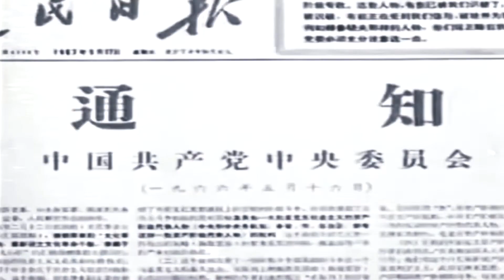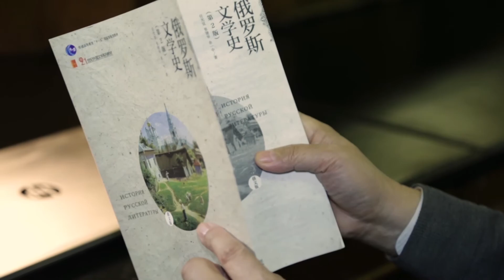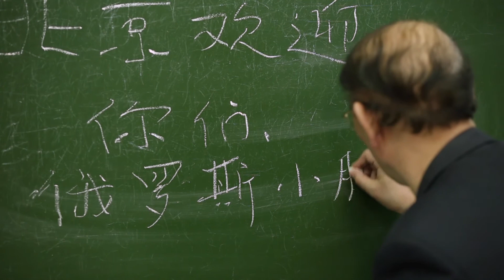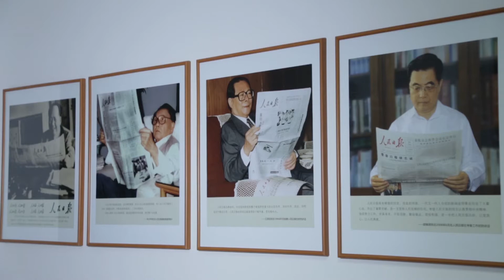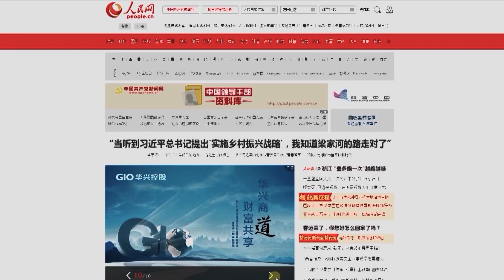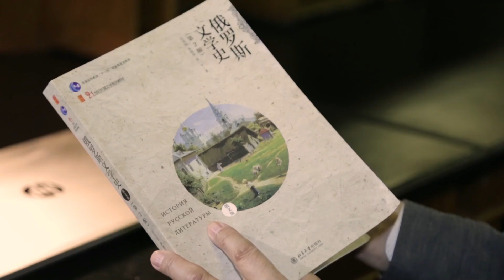Основатель Института Конфуция МГУ Жэнь Гуаньсюань об изучении китайского языка в России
Россия и Китай: на пути к полному взаимопониманию. Почему Китай называют «младшим братом» Советского Союза, о различиях советской и китайской моделей социализма, и развитии культурных отношений двух стран рассказывает основатель Института Конфуция при МГУ, профессор Пекинского университета Жэнь Гуаньсюань.

Понравилось видео?

Russia and China: on the road to mutual understanding. Why China is called the "younger brother" of the Soviet Union, the differences between the Soviet and Chinese models of socialism, and the development of cultural relations between two countries are explained by the founder of the Confucius Institute at Moscow State University, professor of Beijing University Ren Guanxuan.